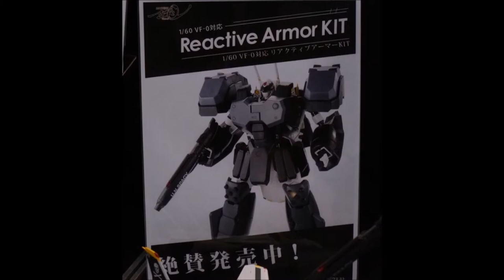TheSalvado Noti Expo Wonder Festival 2018 Winter Figure Review En Español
¡QUE TAL! AMIGOS ESPERO DISFRUTEN ESTE FLASH, FLASH INFORMATIVO DE LA WONDER FESTIVAL 2018 WINTER  (ワンダーフェスティバル), or Wonfes (ワンフェス, wanfesu) DONDE SE MOSTRARON ALGUNAS FIGURAS DE DRAGON BALL Z (ドラゴンボールZ) NARUTO (—ナルト—) DIGIMON (デジモン) ONE PIECE (ワンピース) (원피스)  YAMATO (ヤマト) ARCADIA (月刊アルカディア) ESCAFLOWNE (天空のエスカフローネ) LOS GATOS SAMURAI (キャッ党忍伝てやんでえ)  Y FIGURAS COMO REIJU VINSMOKE BB. VER. (ヴィンスモーク·レイジュ BB. VER. SP) REJIU VISMOKE POP LIMITED EDITION (ヴィンスモーク·レイジュ ) BARBABLANCA NEO MAXIMUM ( 白ひげ ) NEO MAX SAKURA (春野サクラ) DE LA LINEA NARUTO GALS DE LAS MARCA MEGAHOUSE  BANDAI, Y MAS...

DEJO EL FACEBOOK DE LA PESONA QUE ME HA AYUDADO CONSEGUIR ALGUNAS DE MIS FIGURAS DE ONE PIECE PORTRAIT OF PIRATES, MAZINGER Z, MACROSS, ROBOTECH, NARUTO, DRAGON BALL, SAINT SEIYA MYTH CLOTH Y OTROS ANIMES, DE DIFERENTES MARCAS COMO MEGAHOUSE, BANDAI, YAMATO, ETC., ES MUY CONFIABLE.